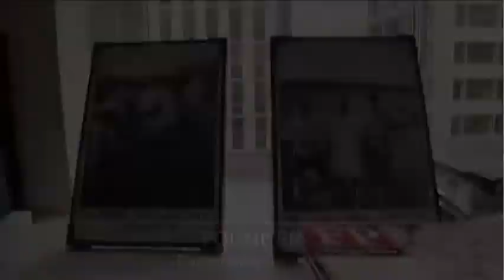Lester Brown: How the Battle for Water Will Reshape Our World